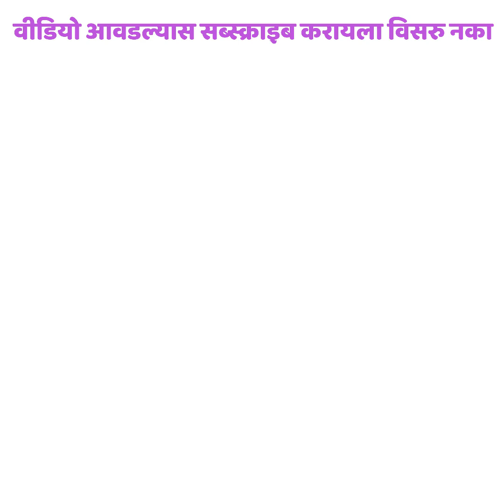शिलाई मशीनसाठी असे बनवा सोपे कव्हर | DIY Sewing Machine Cover | Marathi Crafts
Camera M50
Canon 50mm Lense
Lights Setup
Pearl Colours
Fabric Glue
Glue Gun
Acrylic Colours 16 Shades